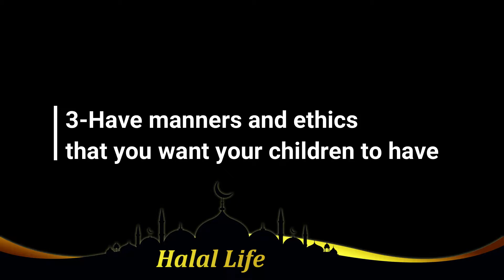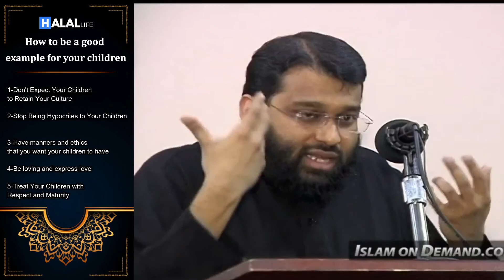Best muslim child